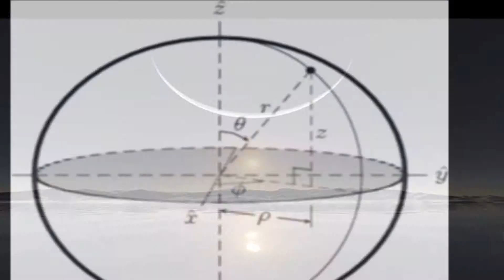Armenian Christianity Today - Episode 20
Fr. Vazken Movsesian's show addresses realities and concepts of life, from the   perspective of the Armenian Church.
This week - discussing war in Syria.